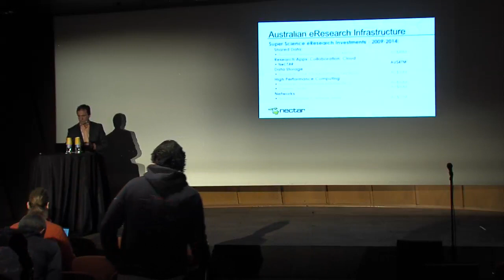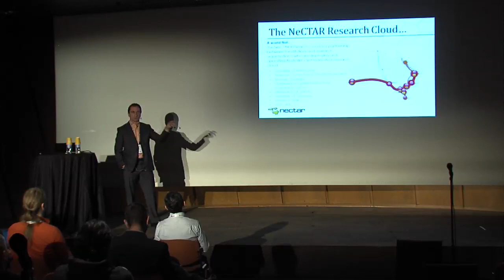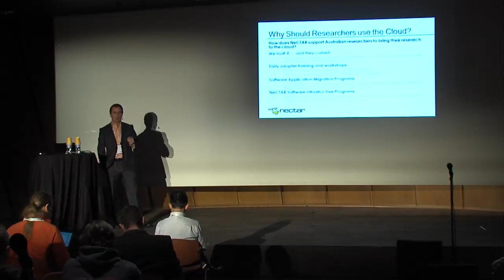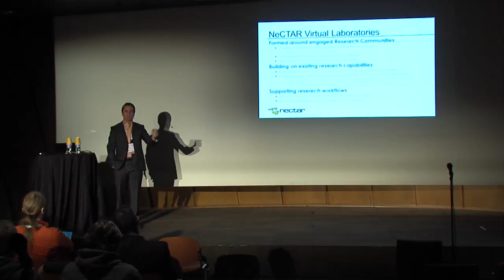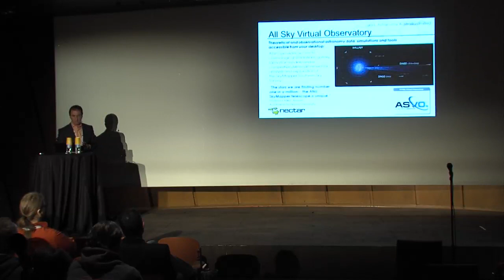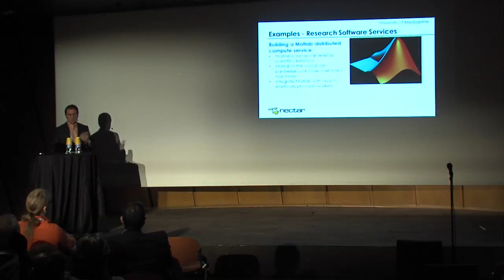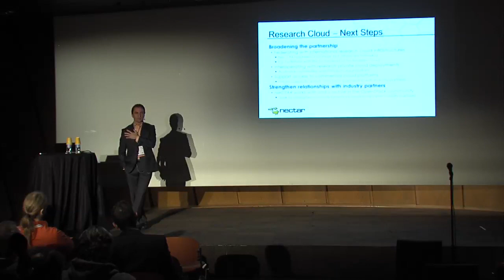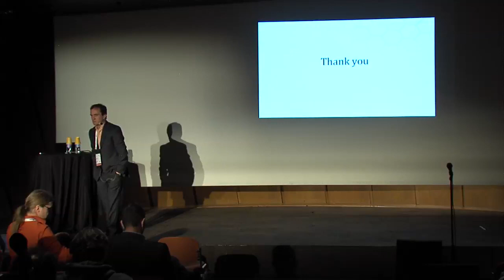Bringing Research to the Cloud: the NeCTAR Research Cloud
Australian researchers are reaping the benefits of; access to an accessible, collaborative and scalable OpenStack-based cloud;computing infrastructure provided through the NeCTAR project.